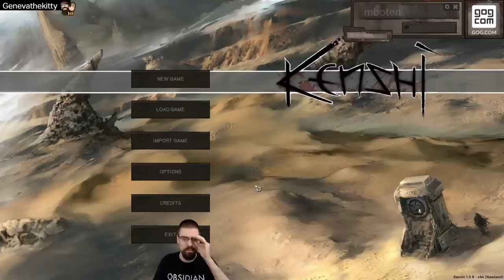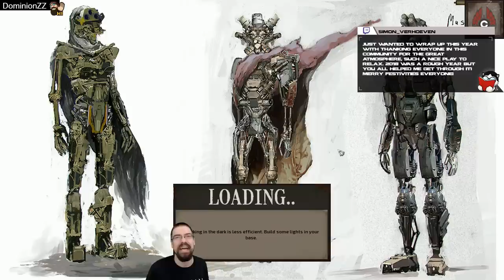Let's Play Kenshi With CohhCarnage - Episode 1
Cohh takes a look at Kenshi to see what it has to offer.